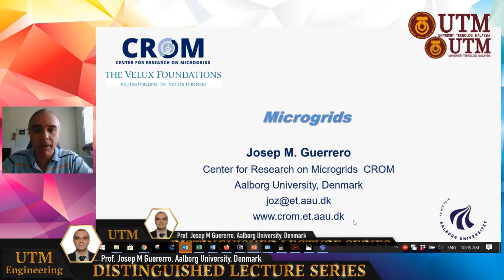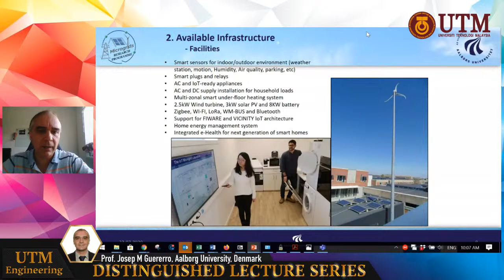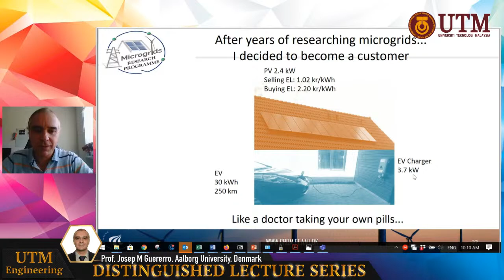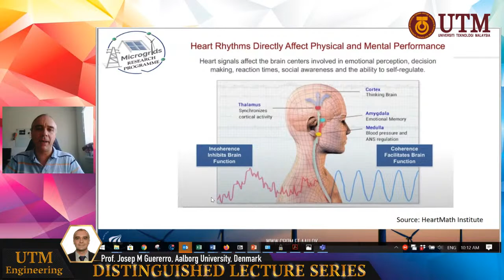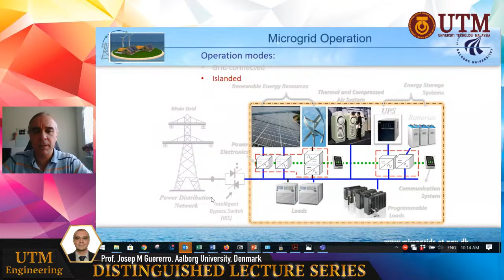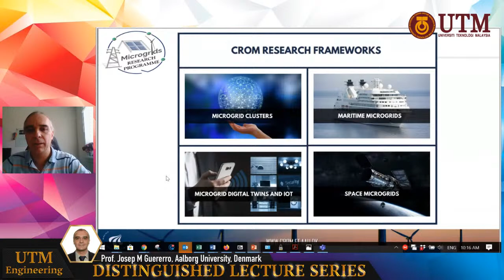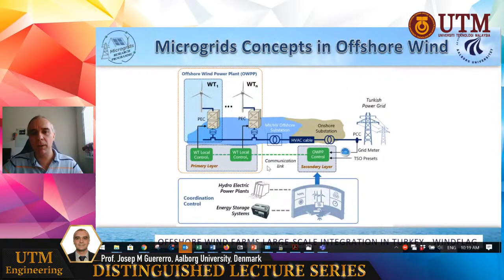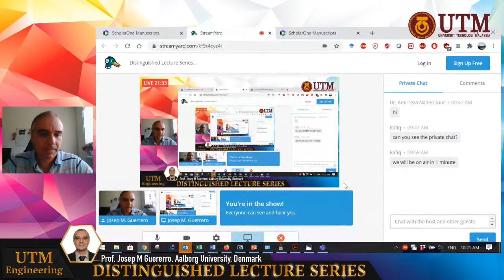Distinguished Lecture Series #24 - Professor Josep M Guerrero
Josep M. Guerrero (S’01–M’04–SM’08–FM’15) received the B.S. degree in telecommunications engineering, the M.S. degree in electronics engineering, and the Ph.D. degree in power electronics from the Technical University of Catalonia, Barcelona, in 1997, 2000, and 2003, respectively. Since 2011, he has been a Full Professor with the Department of Energy Technology, Aalborg University, Aalborg, Denmark, where he is responsible for the Microgrid Research Program. From 2014 he has been a Chair Professor with Shandong University, Jinan, China. From 2015, he has been a Distinguished Guest Professor with Hunan University, Changsha, China. From 2016, he has been a Visiting Professor Fellow with Aston University, Birmingham, U.K., and a Guest Professor with the Nanjing University of Posts and Telecommunications, Nanjing, China. He has authored or coauthored more than 500 journal papers in the fields of microgrids and renewable energy systems, which have been cited more than 30 000 times. He has notably contributed to the study on “distributed power systems and microgrids.” His research interests are oriented to different microgrid aspects, including power electronics, distributed energy-storage systems, hierarchical and cooperative control, energy management systems, smart metering and the Internet-of-Things for ac–dc microgrid clusters and islanded minigrids, and, more recently, specially focused on maritime microgrids for electrical ships, vessels, ferries, and seaports. Prof. Guerrero is an Associate Editor for a number of IEEE journals. He was the recipient of the Best Paper Award of the IEEE TRANSACTIONS ON ENERGY CONVERSION from 2014–2015, and the Best Paper Prize of the IEEE-PES in 2015. Furthermore, he was the recipient of the Best Paper Award of the Journal of Power Electronics in 2016. During five consecutive years, from 2014 to 2018, he was awarded by Thomson Reuters as Highly Cited Researcher.